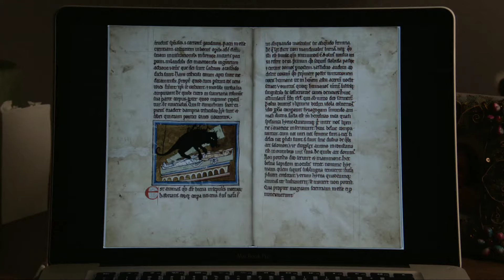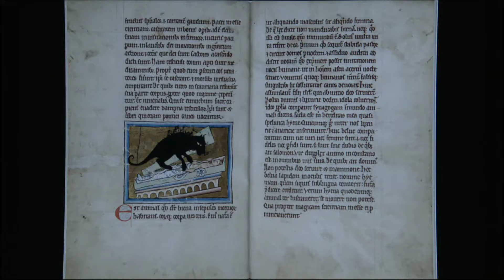Teen Wolf temporada 2 capitulo 6 en español (final) | 1080p